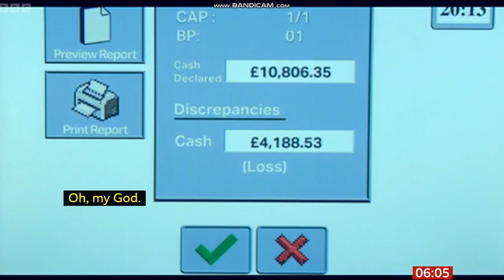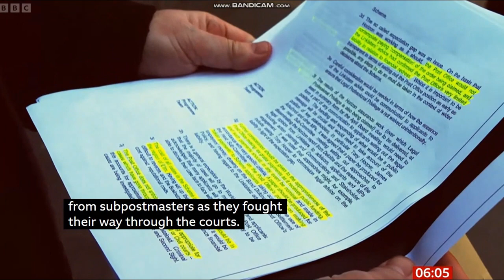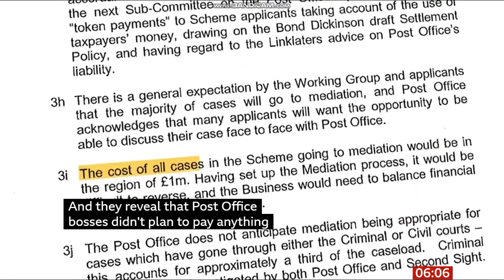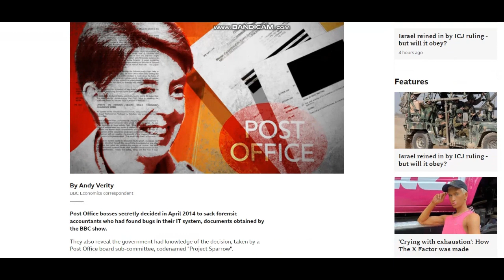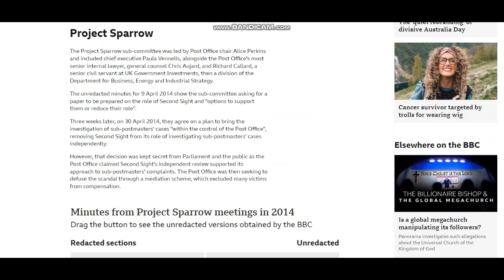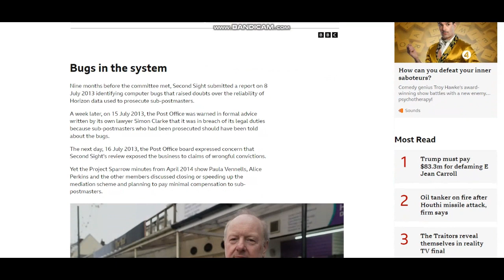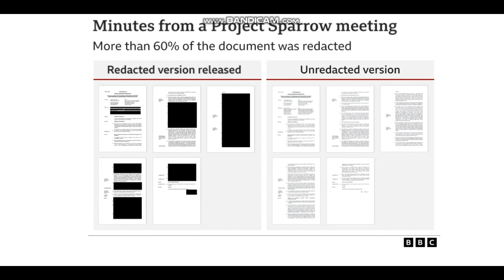GOV UK overlooked massive PO Total Cover-Up of Horizon fraud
www. bbc.co. uk/ news/business-68079300
Post Office accused of cover-up over secret Horizon documents
Published
6 hours ago
Post Office Inquiry
By Andy Verity
BBC Economics correspondent
Post Office bosses secretly decided in April 2014 to sack forensic accountants who had found bugs in their IT system, documents obtained by the BBC show.
They also reveal the government had knowledge of the decision, taken by a Post Office board sub-committee, codenamed "Project Sparrow".
Former sub-postmaster Alan Bates said it was further proof of a "total cover-up".
The Post Office said it would be inappropriate to comment.
Downing Street said it was taking the reports "extremely seriously".
The independent forensic accountants Second Sight played a key role in exposing the scandal, finding flaws in the Horizon computer system which generated false evidence of cash shortfalls at sub-post offices, leading to wrongful prosecutions of sub-postmasters.
Post Office bosses kept insisting their systems were robust.
But they made a concession following pressure from MPs, offering to set up a mediation scheme to deal with what they said was a small number of cases.
The documents reveal the Post Office planned to pay a total of only £1m in "token payments", or compensation, to sub-postmasters as it suppressed evidence of computer bugs in 2014.
Why were hundreds of Post Office workers prosecuted?
But it was a vast underestimation of the eventual cost of the scandal, which is now expected to be more than £1bn.
Details of the Project Sparrow discussions were not disclosed in evidence to sub-postmasters as they challenged the Post Office through the courts in 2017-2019.
"It's been a cover-up from start to finish," said Alan Bates. "That's coming out now. It's undeniable.
"And this is what we've been up against all the way. We've always known they were covering up - it's just been very difficult to find proof," he added.
The secret plan to sack Second Sight is revealed in the minutes of two Project Sparrow meetings in April 2014.
Breakfast
26/01/2024
Duration 209 mins First shown 6am 26 Jan 2024 Expires tomorrow 9:29am
Made with Clipchamp and Bandicam